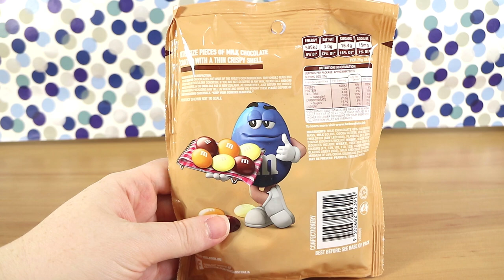M&M's Easter Hot Cross Bun Flavour Food Tasting Review | Birdew Reviews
We taste the hot cross bun flavoured M&M's for Easter 2019.